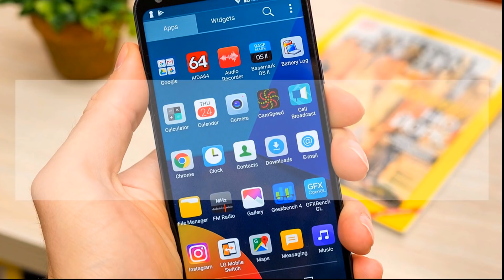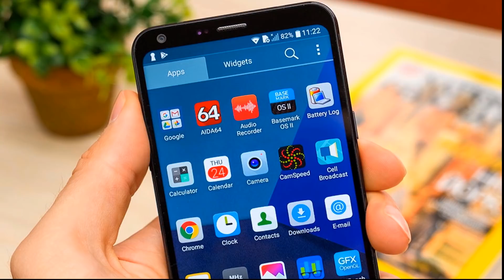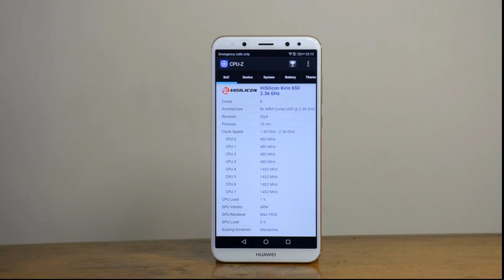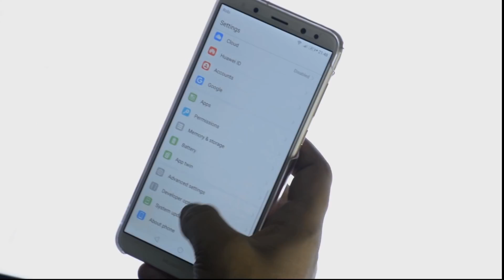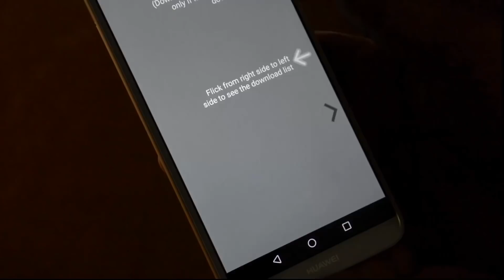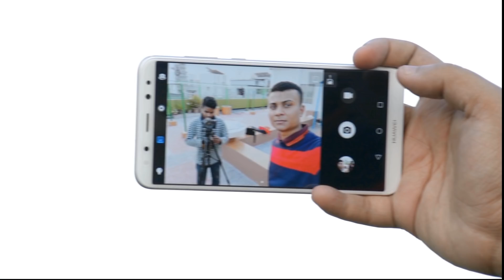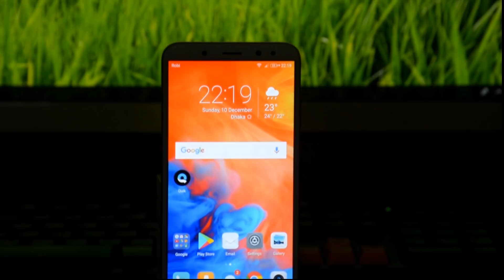Huawei Nova 2i Hands-On Review in Bangla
This Phone also known as Honor 9i, Maimang 6 and Mate 10 lite.

Unveiling Huawei’s mid-range camera emphasized device Nova 2i similarly branded as Honor 9i or Mate 10, as the video moves on every bits & bytes would be covered in the video session.

Speacial thanks to Huawei Bangladesh .

 Current listing price around 26990 BDT, although prices do changes due to market fluctuations.